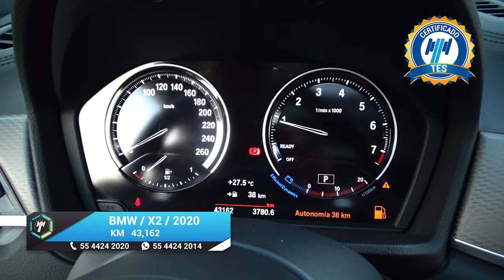BMW / X2 / 2020 - 17079